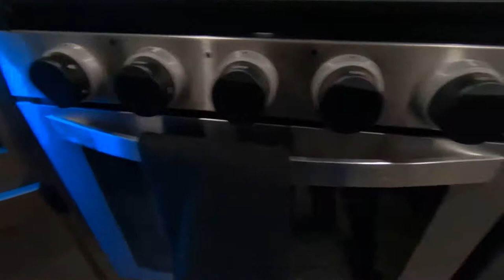2020 Palomino Puma 26RBSS - New Travel Trailer For Sale - Burlington, WI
Please visit New Generation RV to view this New 2020 Palomino Puma 26RBSS for sale near Burlington, Wisconsin.

Stock#1955

Description:
2020 Palomino Puma 26RBSS
Features may include:
Granite Decor
Wood grain Flooring
Jack knife Sofa W/ Pull Down Center Drink Tray & Storage Underneath
Electric Awning W/LED Light Strip
Pre-Wired For Solar System
LED Lighting
13.5K BTU Ducted A/C
BEAUFLOR Linoleum
Bedspread
Bedroom TV Hookup
TV Antenna w/Booster and Cable hook Up
TUB Surround
Stereo-Bluetooth FM/CD/DVD
Glass Range Cover
Undermount Sink W/Cover
Wi-Fi Prep
11 cu.ft. 12V SS Residential Refrigerator
SS Microwave
Oven and Range Hood
Enclosed Underbelly
2 Outside Speakers
6 Gallon Gas/Electric Hot Water Heater
Outside Shower
Roller Shades
Spare Tire
Folding Grab handle
Bath Skylight
Upgrade Kitchen Faucet
Aluminum Solid Triple Step
50 AM Service
2nd A/C Prep
Roof Vent In Bedroom
Roof Ladder
15K BTU Ducted A/C In Living Area
Black Tank Flush
Fireplace W/Textured Tile
4 Electric Stabilizer Jacks
35000# Electric Tongue Jack
Outside Kitchen Includes
Microwave
Induction Cooktop
1.6 cu.ft. Refrigerator
Sink
Tri-fold Sofa IPO Jack Knife Sofa in Living Area

About New Generation RV:
New Generation RV is committed to offering unbeatable value in RV sales and service. By operating with integrity and surrounding ourselves with positive, trustworthy individuals, we will provide safe, dependable products, backed by our support and desire to give greater value than the price our customers pay. We do this to honor God and to enhance the quality of life for our employees, our families and our customers.

"Great people make great business"
New Generation RV is an RV dealership serving the Burlington area. We know the kind of freedom and adventure you are looking for, so we are proud to carry a large selection of new and pre-owned RVs. Our friendly and experienced sales, financing, service, and parts departments are ready to offer outstanding service at every point, from assisting while you're making your choice to ongoing maintenance and customization. At New Generation RV, we value the opportunity to create a long-term relationship with our customers, and we do that by making sure to exceed your expectations. Come by today and experience our superior service and selection! We look forward to serving you!